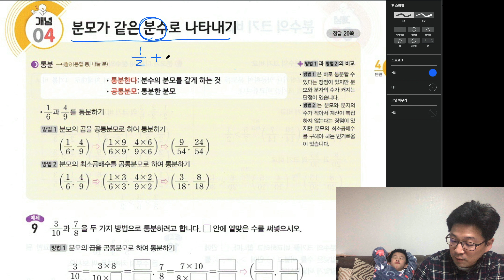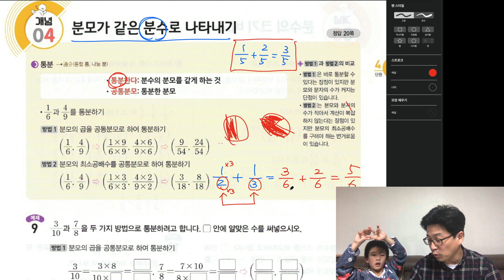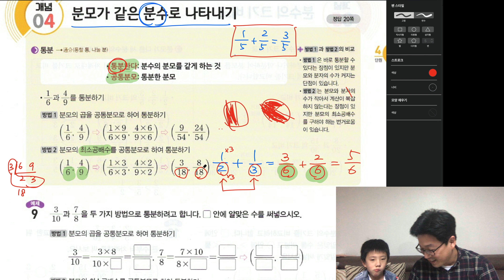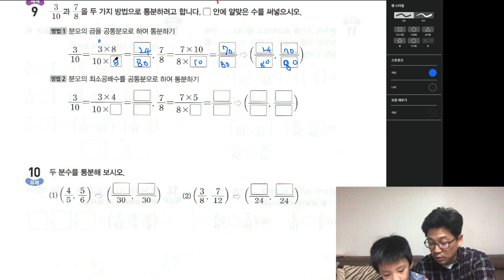[NEW 초5-1 수학] (4단원 3부) 통분하기 (ft. 개념+유형 파워 초등수학) [이상준 경희대 수학과 교수]